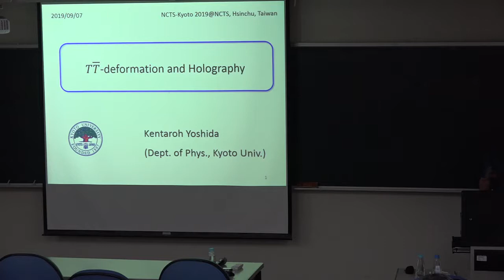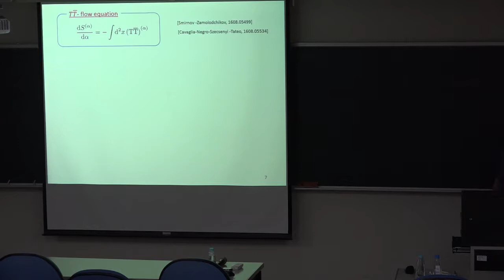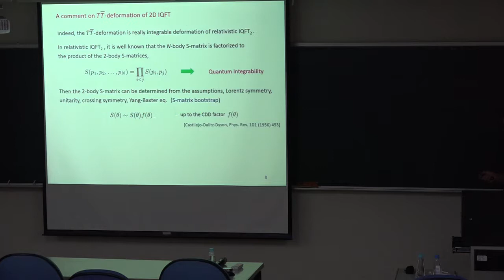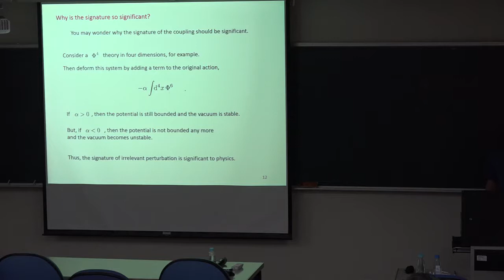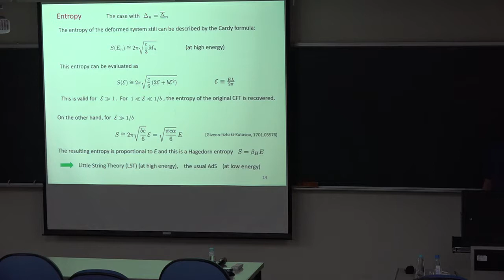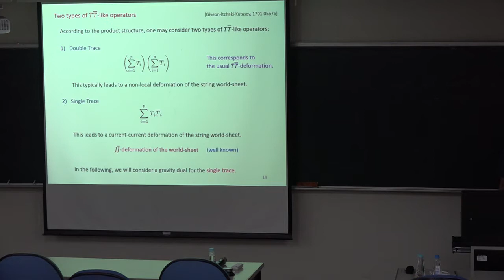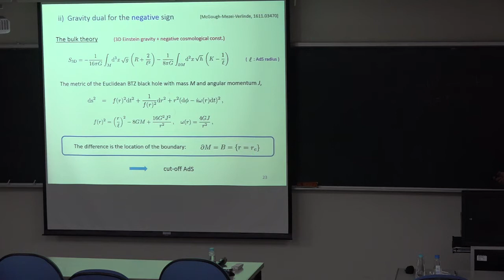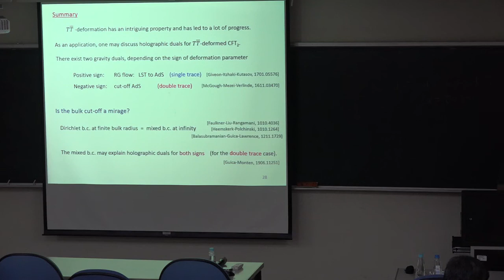V21 Kentaroh Yoshida--TTbar Deformation and Holography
NCTS-Kyoto University Joint Meeting on Recent Advances in String and Quantum Field Theory 2019

The goal of the workshop is to discuss recent advances and progress on some selected topics in string and quantum field theory.

Previous meetings:
Noncommutative Geometry, Duality and Quantum Gravity

Non-Perturbative Methods in Field Theory and String Theory:
In Memory of Alexei Zamolodchikov